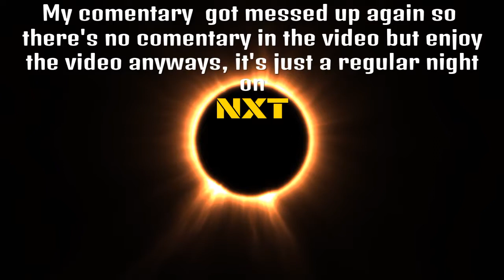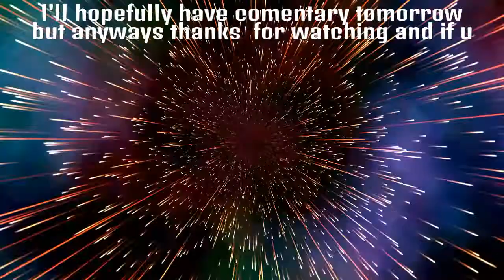The BladeRunners VS. The Vaudevillians-WWE2K16